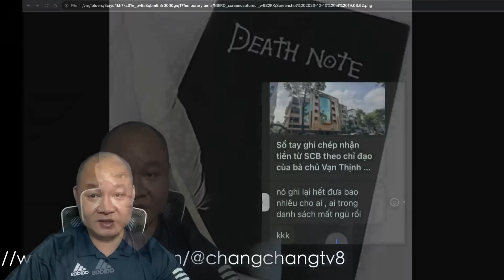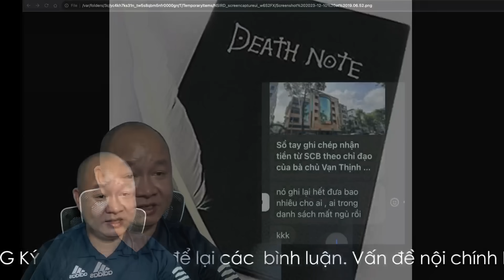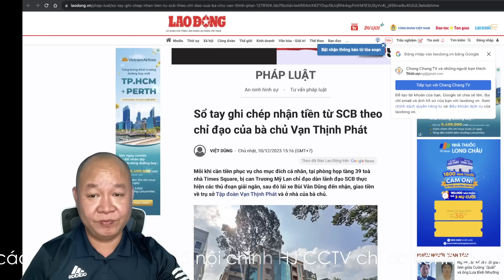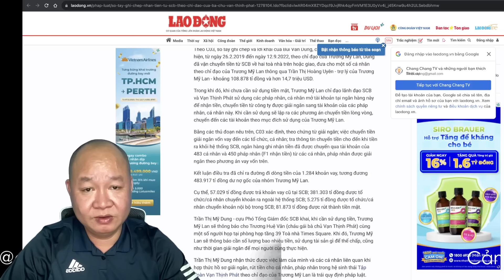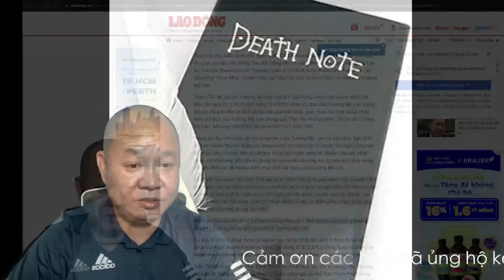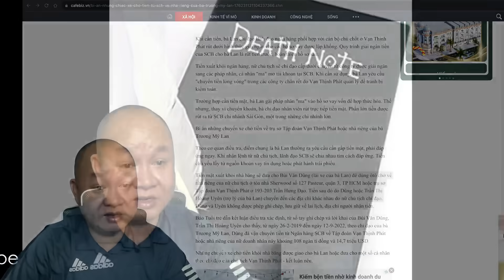🔴 Cập nhật NÓNG: Bất ngờ cuốn sổ vụ SCB